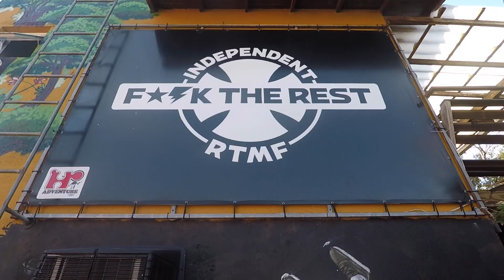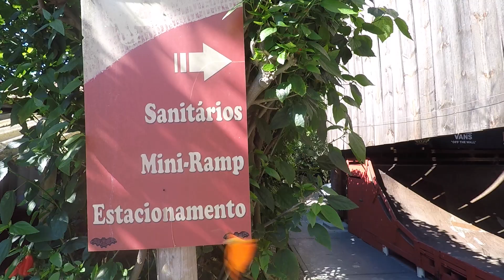A POUSADA QUE VIVE O SKATE 24H POR DIA: HI ADVENTURE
Neste vídeo mostramos a Hi Adventure, uma Pousada que respira Skate 24 horas por dia! Aproveitamos e fizemos uma entrevista com o Rafael Bandarra, dono e fundador. Ele, junto com amigos, projetou e construiu o famoso bowl vermelho, em 1997.

Filmagens do drone: Alexandre Ribeiro Pacheco